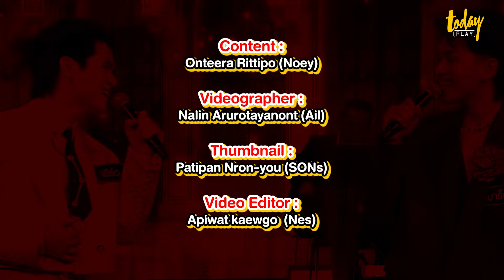รู้จัก 'เซม-บาร็อก-เอิร์ด' แชมป์-รองแชมป์จากเพลงเอกซีซั่น 3 | TODAY Play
วันนี้ TODAY PLAY ชวนทุกคนไปพูดคุยกับ 3 ศิลปิน เซม ภานุรุจ, บาร็อก ชลธาร เเละ เอิร์ด ณัฐกรณ์ จากเพลงเอกซีซั่น 3 ที่จะมาป่วนไปกับเกม 'ถามเร็ว ตอบเร็ว' พร้อมชวนแฟน ๆ ไปสนุกกับ คอนเสิร์ต “เพลงเอก 3 แฟนมีต น้องพี่พร้อม ล้อมวงเล่น” 2 มิ.ย.นี้